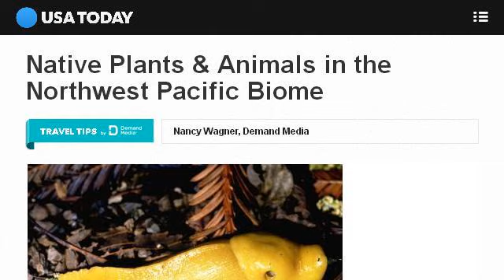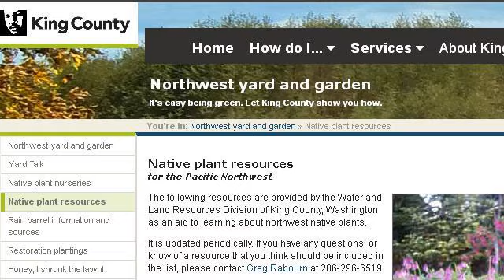Native Pacific Northwest Plants